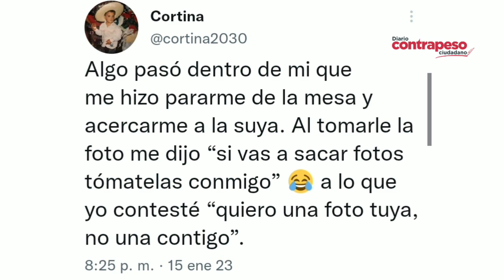Captan al hijo de AMLO en restaurante de lujo y le llueven las críticas